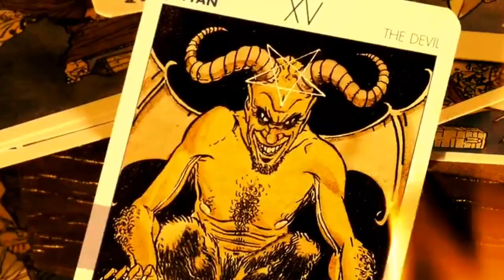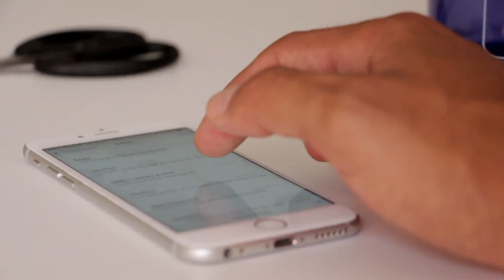Ultimate Jinn and Ghost Repelling Wazifa | Powerful Adhan and Dua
In this video, we present the ultimate guide to repelling jinn and ghosts using powerful Adhan, Dua, and Wazifa. If you are seeking spiritual protection and wish to cleanse your surroundings from negative energies, this video is for you.

May Allah protect us all from all forms of evil. Ameen.

Keep watching
Keep support

- The significance of Adhan (the Islamic call to prayer) in driving away evil spirits.
- Effective Duas (supplications) that can be recited to seek Allah's protection.
- Proven Wazifa (Islamic incantations) specifically designed to repel jinn and ghosts.
- Step-by-step instructions on how to perform these spiritual practices.